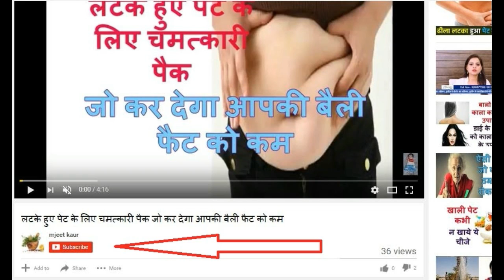बेकिंग सोडा से मिनटों में चेहरे को गोरा बनाए !! Instant Skin Lightening Pack